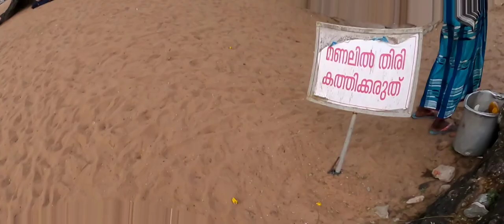Vettucaud Church||വെട്ടുകാട് പള്ളി 🙏|| Iconic Place || Largest Church in Trivandrum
One of the famous and oldest church in kerala
Situated in Trivandrum, Capital of Kerala
Sharing the church history and its beauty👌